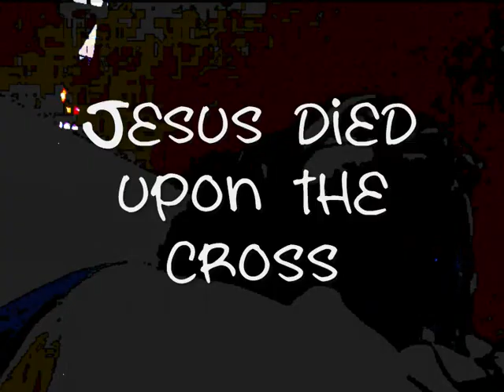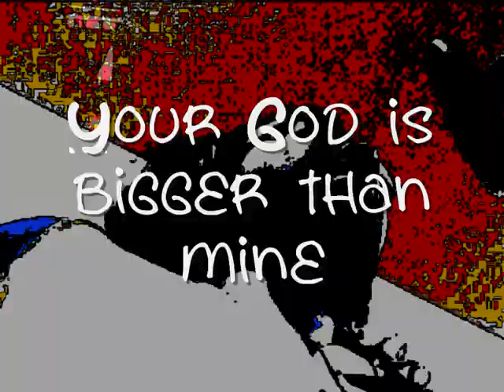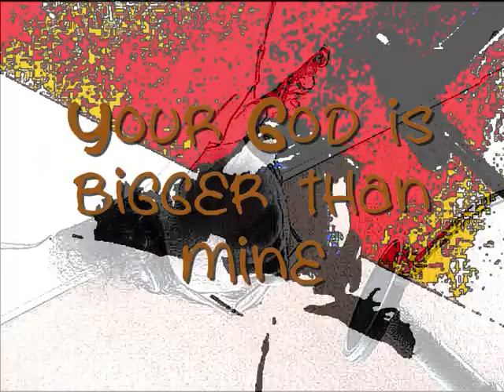Goliath Was Made in the Image of God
Jesus died upon the cross
So we could build him cathedrals
Yes it's says in God's holy word
That we are to laud it over others
That we are better than them and them is scum

Lean on your own quagmire understanding
Let it take you in and your sin notwithstanding
Softball Christ
Holy fire iced
Scripture, sliced and diced
Your God is bigger than mine

Let's put God in a box
Priced n sized, so that it sells
Police your bath and Sabbath with a thought squad
Do as you're spurred - follow the herd
Protest against the abortion clinics
Call God's vengeance upon them scum and cynics

Softball Christ
Holy fire iced

Camera by Asha